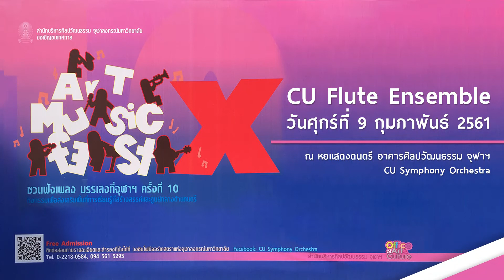Art Music Fest X 2018 - CU Flute Ensemble #6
Melange of Neumes by Stephen Lias
I. Scandicus
II. Climacus
III.Torculus
IV. Porrectus

CU Flute Ensemble
Conductor: Suncheep Vidayanakorn
Friday, February 9, 2018, at 7:00 pm
at CU Music Hall, Art and Culture bldg., Chulalongkorn University